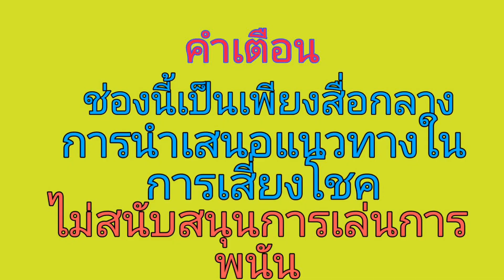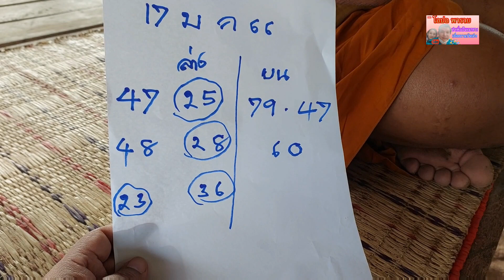กลับมาออกช่องแล้ว ถูกติดกันหลายงวด ปู่ริมปาว14 งวด17/1/66